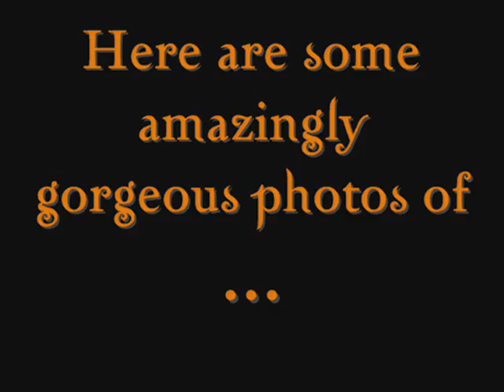JACKSON RATHBONE'S MOST GORGEOUS PICTURES!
Absolutely gorgeous pictures of the amazing Jackson Rathbone.

Also known as Jasper Hale.

You might know him from films such as "Twilight", "New Moon", "Eclipse" and the upcoming "Breaking Dawn".

He's also in a (WICKEDLY AWESOME) band called 100 Monkeys.

He also stars in the following films:
The Last Airbender (2010)
Dread (2009)
S. Darko (2009)
Young Again (2008)
Hurt (2008)
Senior Skip Day (2008)
Big Stan (2007)
The Valley of Light (2007)
Pray For Morning (2006)
River's End (2005)
Night Falls (2003)

Created by Nikki.B